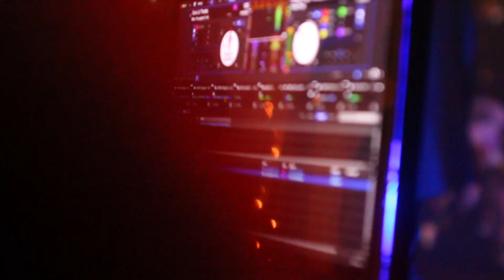21 Savage & Super Nard Live @ Club Chubbys Vlog (Shot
21 Savage & Super Nard Live @ Club Chubbys Vlog (Shot by @Dash_TV)